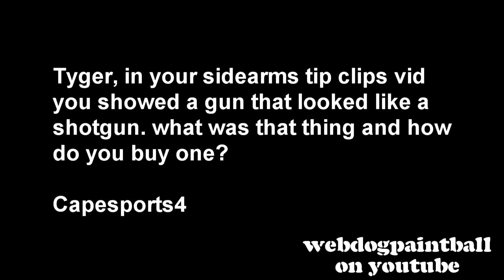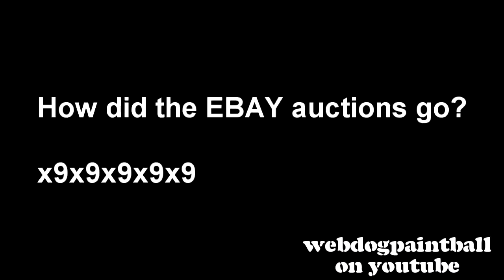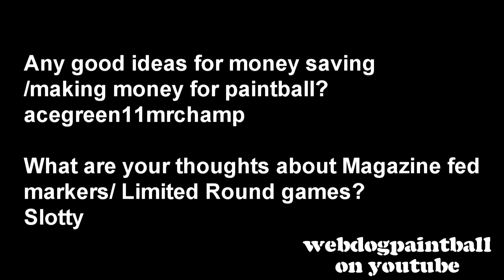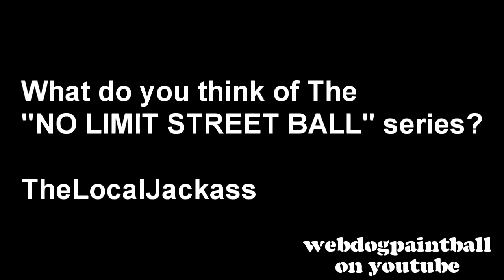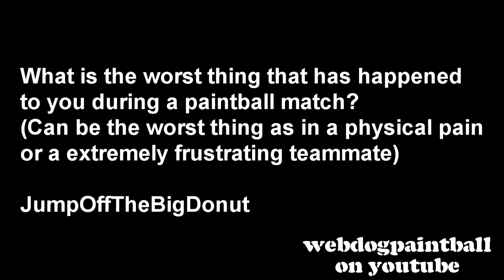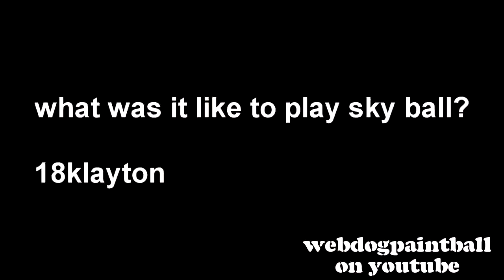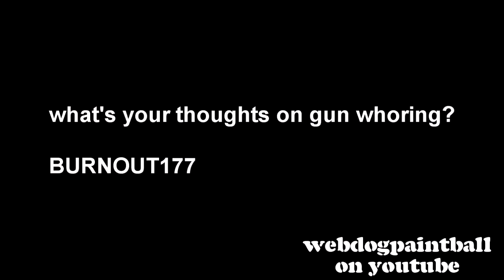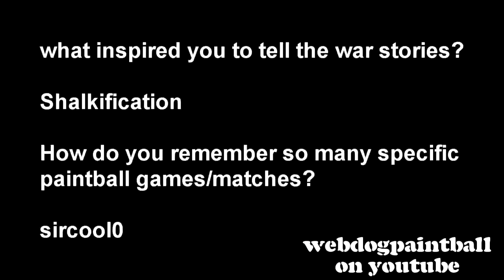Q & A 6 : Fan Questions answered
Fan have questions, I has answers

1994 World Cup on ESPN, Mirrored on other youtube For some reason it links to the end of the vid, just rewind and watch it.

Twitter! Don't expect a lot guys, I don't own a "smart phone".

This channel is supported by viewers like you!  If you'd like to help, donations can be given at paypal